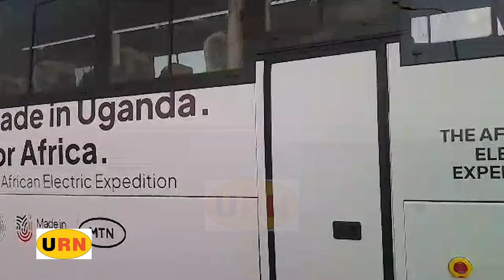KAMPALA TO CAPE TOWN ON ONE ELECTRIC BUS UGANDA MAKES HISTORY#news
Uganda has made history!
The Made in Uganda Grand Trans-Africa Electric Expedition has officially begun an unbelievable 13,000KM, 30-day journey from Kampala to Cape Town aboard the groundbreaking Kayoola Electric Bus designed by Kiira Motors Corporation.
Flagged off by Gen. Edward Katumba Wamala and Dr. Monica Musenero, this expedition will cross six African countries Uganda, Tanzania, Zambia, Botswana, Eswatini, and South Africa showcasing Uganda’s growing strength in science, technology, and innovation.
At the heart of the journey is the Kayoola E-Coach 13M Model 2025, a premium inter-city electric bus boasting an impressive 500 km range on a single charge, redefining what African-made technology can achieve.
This expedition is more than a road trip it's a statement to the world:
Africa can innovate. Africa can lead. Africa can build the future.
Story Compiled by Nerbert Rugadya, Uganda Radio Network, Kampala